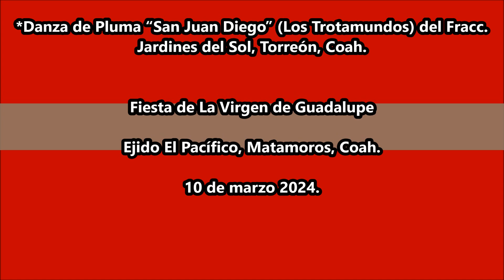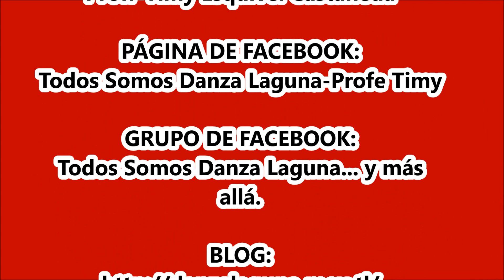SON: "LOS ARBOLITOS" Danza de Pluma “San Juan Diego” (Los Trotamundos)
Fiesta de La Virgen de Guadalupe en El Ejido El Pacífico, Matamoros, Coah. el 10 de marzo 2024.
*Danza de Pluma “San Juan Diego” (Los Trotamundos) del Fracc. Jardines del Sol, Torreón, Coah.